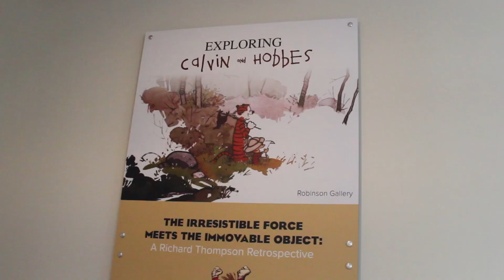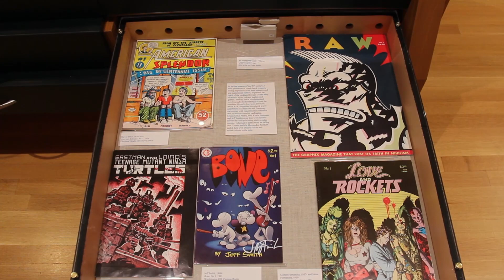Billy Ireland Library and Museum (2014)